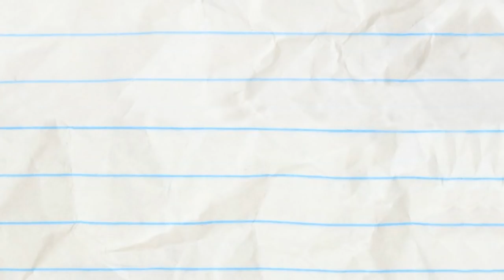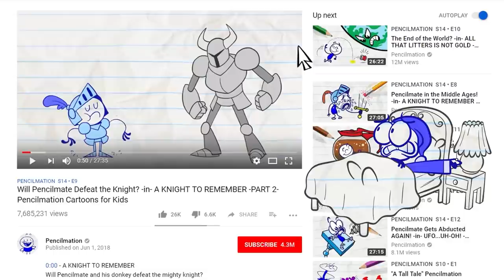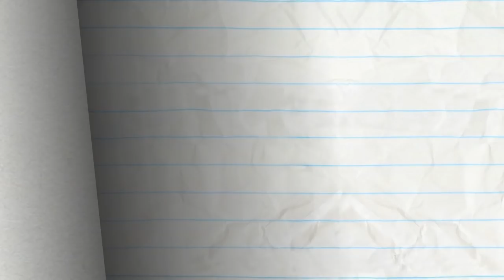"Duty Calls" | Pencilmation Cartoons!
Pencilmate is on the journey to the bathroom and he just wants to GO NOW!

00:00 DUTY CALLS
Pencilmate needs to GO! It's an emergency!

02:36 IT'S A CARD KNOCK LIFE

05:21 SHIP HAPPENS

09:05 THERE'S SNOWGLOBE LIKE HOME

12:31 BUS A MOVE

15:42 WHAT'S ALL THE HOOPLA?

17:56 CITIZEN TRAIN

20:32 SHOULD I PLAY OR SHOULD I GO?

22:09 THINGS THAT GO BUMP IN THE NIGHT

24:34 NIB AND TUCK

26:34 WELL OFF

28:37 NEVER A DOLL MOMENT

31:03 GIFTED AND TALENTED
Someone’s got to give, Pencilmate!

32:58 UFO OMG